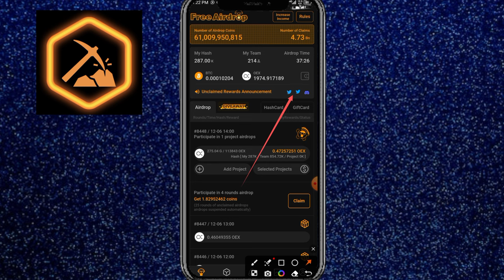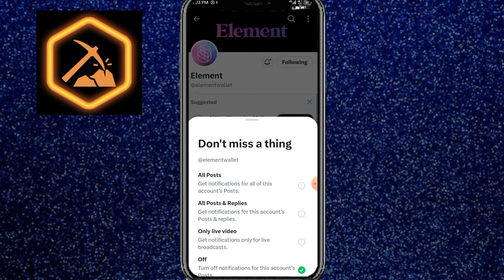Stoshi Core New Big Update|| Core Dao New Update Today | Satoshi Core New Airdrop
Satoshi Core New Airdrop update
element airdrop wait-list
Satoshi Core element airdrop wait-list
core wait-list update
element airdrop
element airdrop new update
element airdrop Satoshi Core
new airdrop
airdrop 2024
online earning airdrop

Suggestions 🔥

Pi Network
pi network
pi network
pi coin
bondex origin price
bondex origin
bondex
core price
1 core dao price is 1 ethereum
Techni Chanda
alpha network
 alpha coin
alfa network